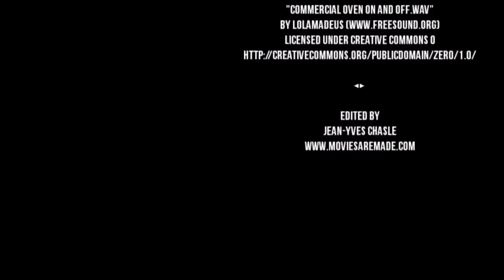Quentin Tarantino behind bars! 2 part.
Quentin Tarantino behind bars
short film.  2 part.